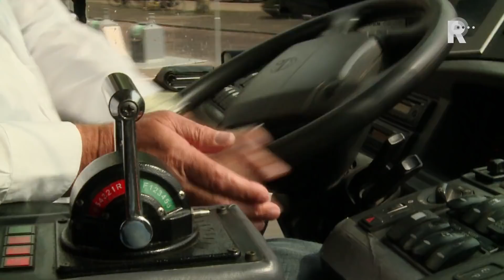Onze Man Op Zuid - Jenny van As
Iedere woensdag na het nieuws zoeken verslaggevers Koen Freijssen en Maurice Laparlière de mooiste verhalen en kleurrijkste figuren uit hun werkgebied op. Het Rotterdam van beneden de Maas is net zo groot als Eindhoven en Koen en Maurice weten: het is er geen dag saai. Zuid zit in de lift en op Zuid gebeurt er altijd wel wat!